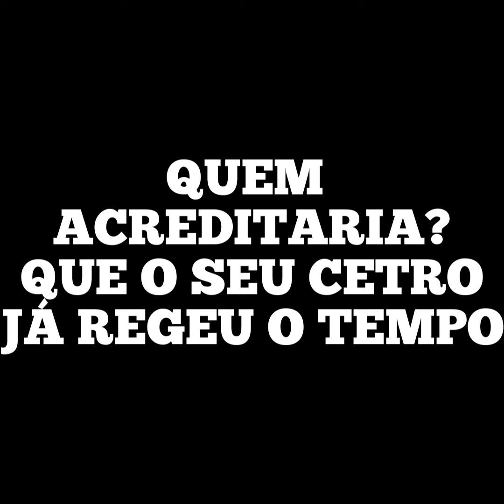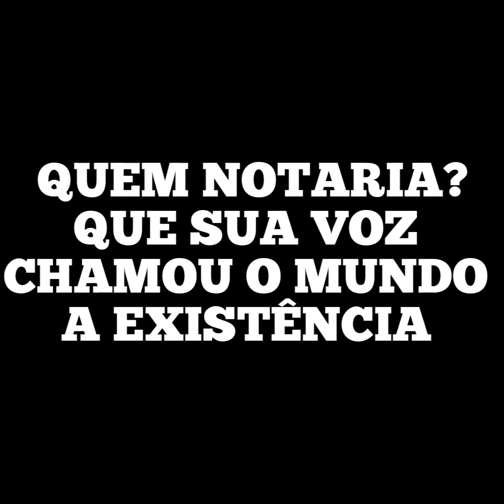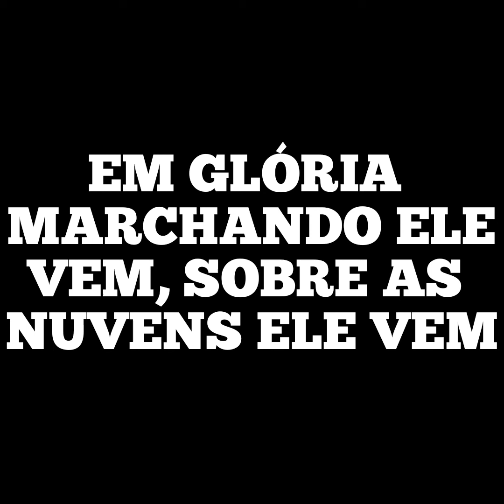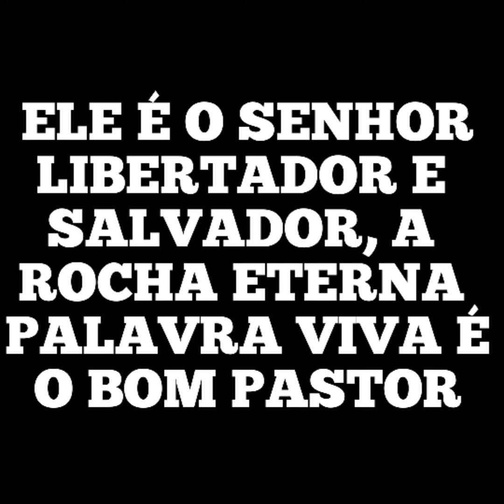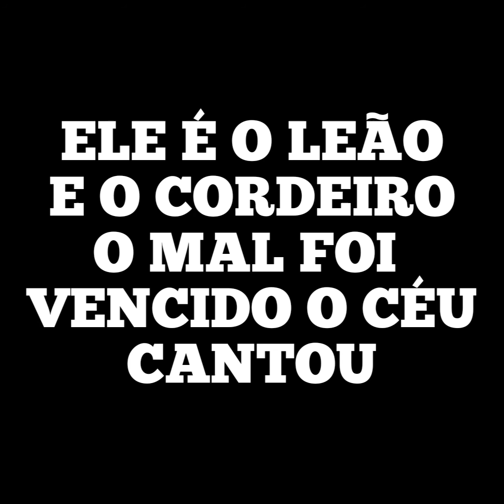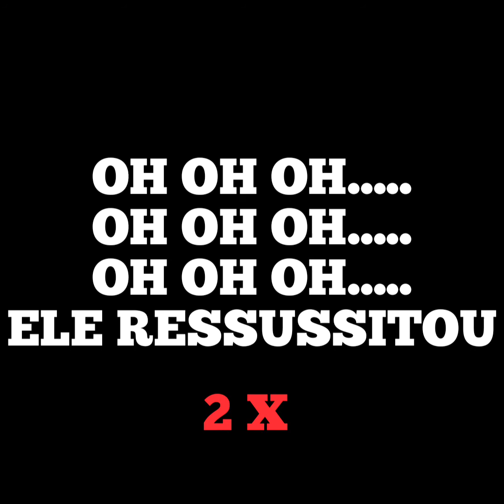O LEÃO E O CORDEIRO - Playback Legendado Cassiane 4 Tons Abaixo